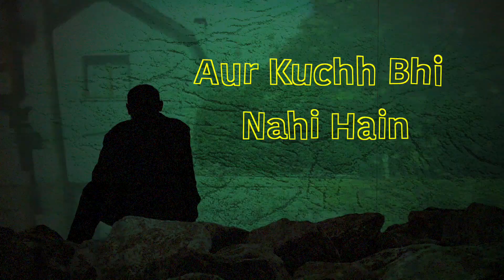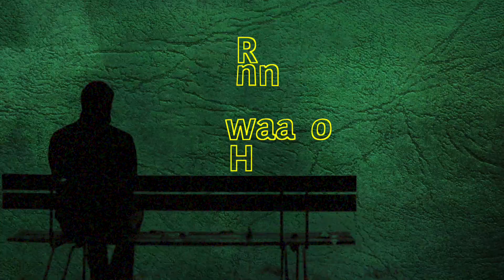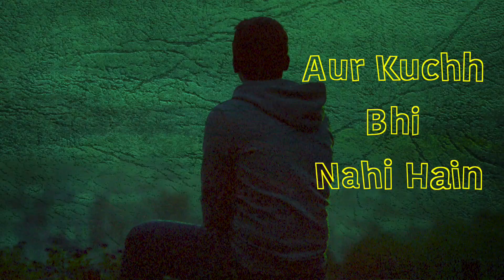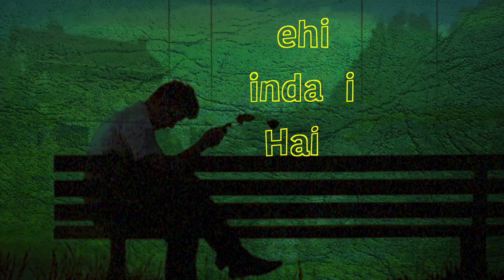Yehi Zindagi Hai By Sifar | Official Lyric Video Song 2018 | Amit Yadav | Artist Aloud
Presenting the official Lyrical Video to ‘Yehi Zindagi Hai’ by Sifar on Artist Aloud.

Sifar is a Rock music project of songwriter/ music producer Amit Yadav. Full lineup includes Anshul Bansal, Deepak Singh, and Yapang Lemtur along with Nikhil Auluck as part of the live lineup. Sifar was formed in 2008, when Amit recorded his version of one of (friend) Anshul’s songs. Until this point, they had tried finding the right band/ artist for their songs without any success. Anshul loved the music done by Amit and they decided to upload the song along with one of Amit’s songs on the internet.

Lyrics to Yehi Zindagi Hai

Inn Deewaaron Ke Rog Purane Hein
Sapne Chhote Aur Oonche Paimane Hain

Aur Kuchh Bhi Nahi Hain, Yehi Zindagi Hai

Apne Sahi Hain Aur Jhoothe Begaane Hain

Bikhrenge Sab Yahin
Koi Raasta Ab Nahin
Meri Jo Jhoothi Duniya Hai

Bikhrenge Sab Yahin
Meri Jaa

Bikhrenge Sab Yahin
Meri Jaa

Aur Kuchh Bhi Nahi Hain
Yehi Zindagi Hai
Yehi Zindagi Hai

Stream & Download ‘Yehi Zindagi Hai’ and other songs from Sifar exclusively on
Artist Aloud – Talent First App!

Artist Aloud, an initiative pioneered by Hungama Digital Media Entertainment Private Ltd., is a digital media, distribution and talent management platform for talent and independent content across the globe. Artist Aloud is a launchpad for up-and-coming unsigned artists along with releasing original works by some of the biggest names from the industry like A.R. Rahman, Sonu Nigam, Salim – Sulaiman, Kavita Seth, Parikrama, Euphoria, Neeti Mohan, Tochi Raina, etc. It has truly proven its mettle and is taking it to the next level with the introduction of its very own App. Artist Aloud goes beyond the idea of a streaming app, as it focusses on changing passive streaming experience into an active one. The app emerged from the idea to influence the consumers in all fields of art - from music to comedy to dance and create a community for them.

Now Stream original independent content on Artist Aloud – Talent First App!